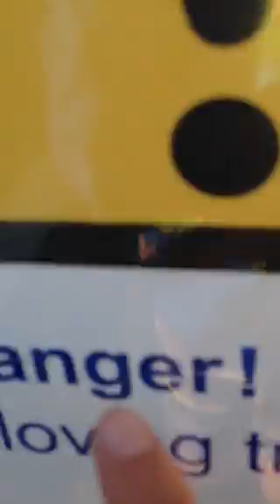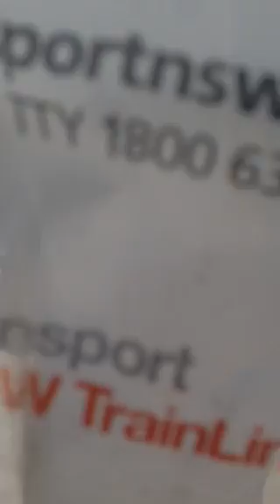Sydney trains log 1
Point Clare